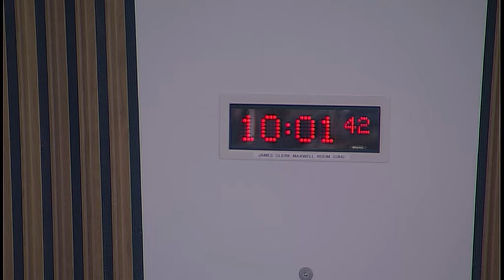Health and Sport Committee - 18 September 2018